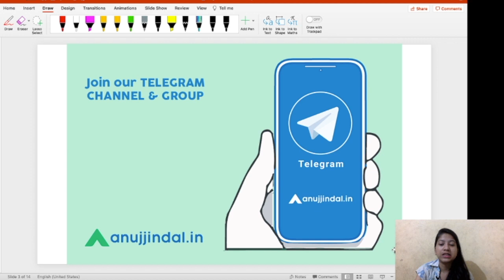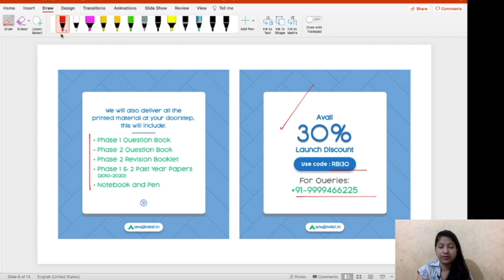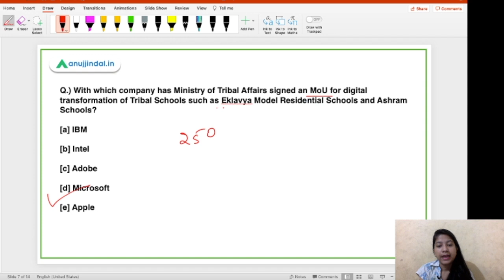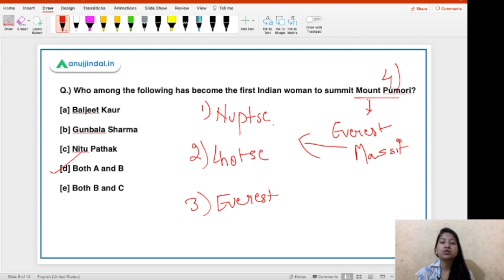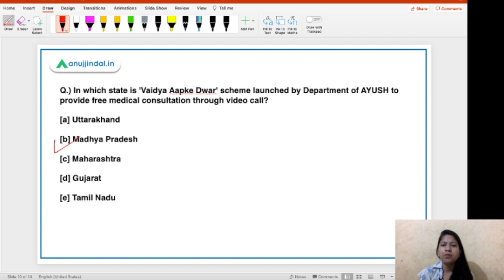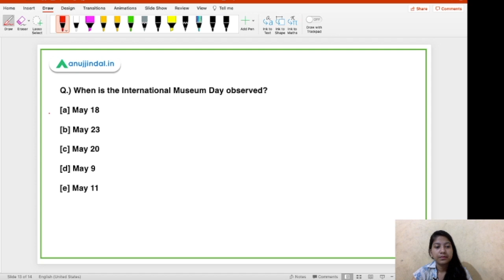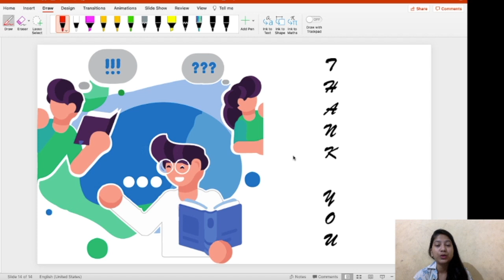RBI Grade B Current affairs | RBI Phase 1 | 20th May - by Neha Gupta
In this video, I will be discussing about Eklavya Model Residential Schools , first Indian woman to summit Mount Pumori, world’s first private digital court, 'Vaidya Aapke Dwar' scheme, 'AYUSH Ghar Dwar'  scheme, World AIDS Vaccine Day 2021, International Museum Day and many other exciting news!